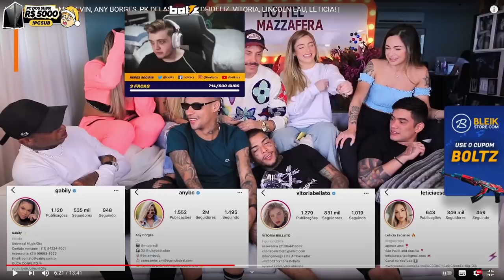GAULES REAGINDO AO LINDINHO TRETANDO COM O NEYMAR & VSM SENDO ABDUZIDO!! (Cs:Go)